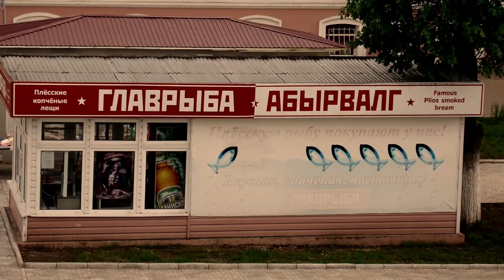Плёс. Ивановская область (2010)